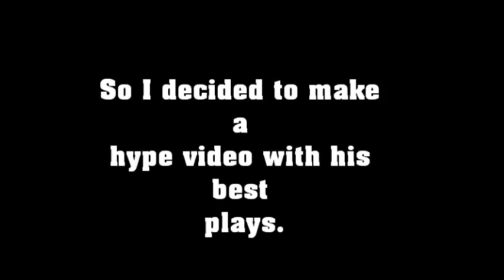Mark Sanchez Hype Video (Welcome To Dallas)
And YES I know Would isn't spelled right, that's what I get for making a video in 30 minutes.